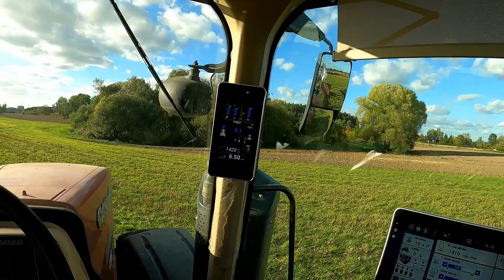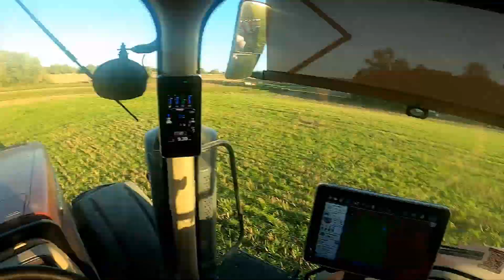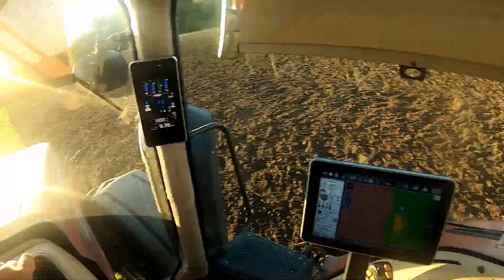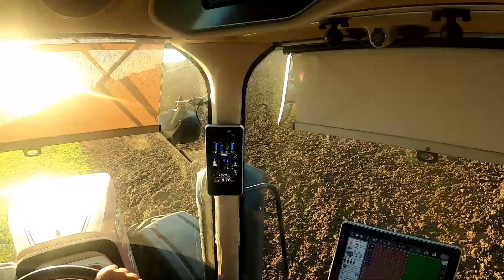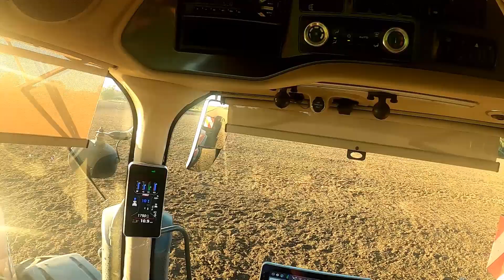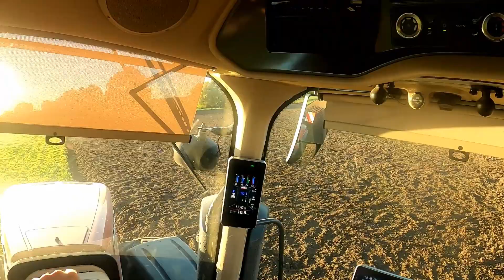Ostatnia Orka W Tym Sezonie! Case Magnum 340 & Lemken Diamant 16VT